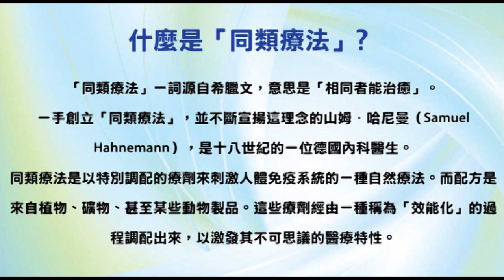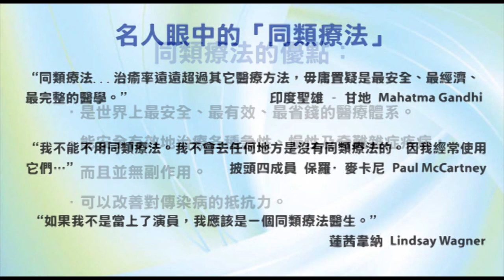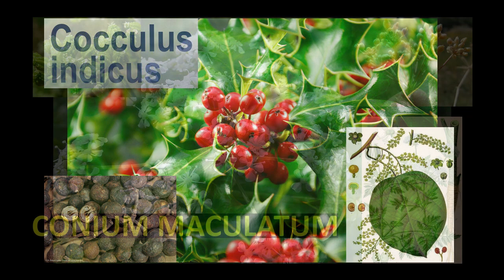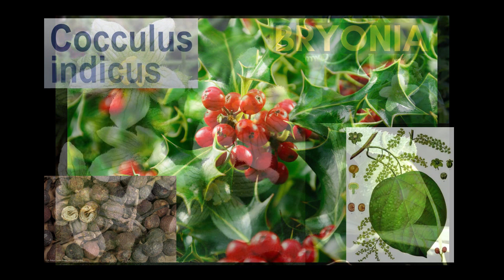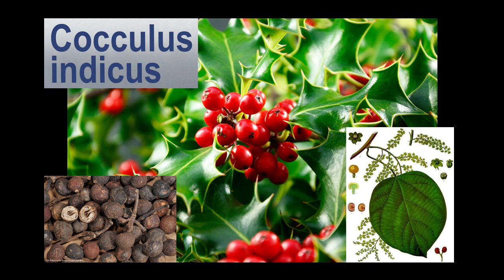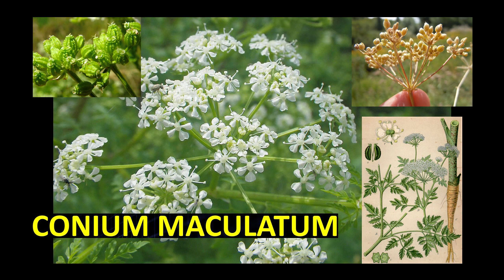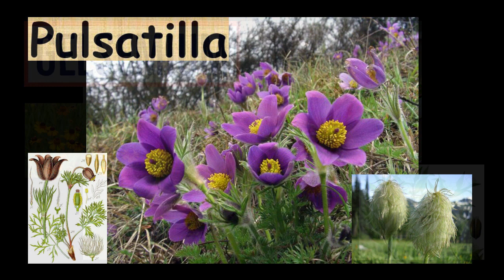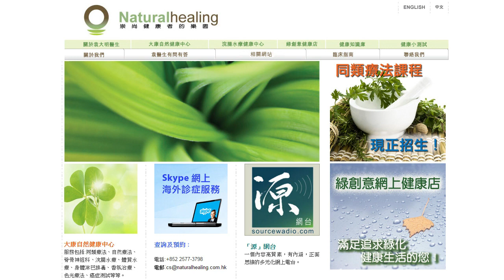《自然療法與你》- EP567 - 頭暈的同類療法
今集袁醫生和 Della 同大家詳細講解如何使用同類療劑處理頭暈（dizziness）。

【處理頭暈的同類療劑】
烏頭 Aconite Napellus 30C：